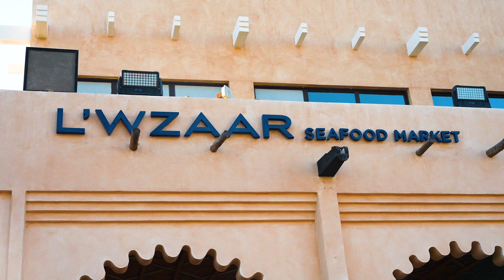افضل المطاعم في كتارا تجربه مطعم لوزار ومطعم سكر باشا|مراجعة لأفضل أطعمة الشارع في قطر!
اليوم نحن نتجول في أفضل الأماكن في قطر لتناول أشهى أطعمة الشارع.
جربنا الأطباق التقليدية الشعبية ومأكولات الشارع الرائعة.

سجل إعجابك واشترك بالقناة - راح يكون هناك الكثير من الأشياء المثيرة للاهتمام انشرها مستقبلاً!